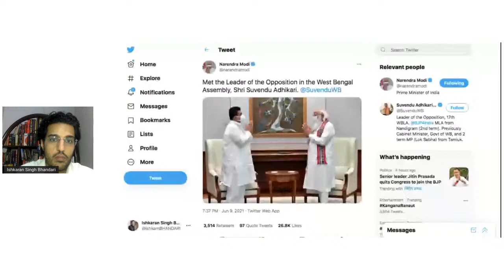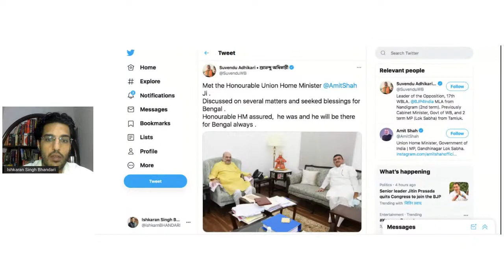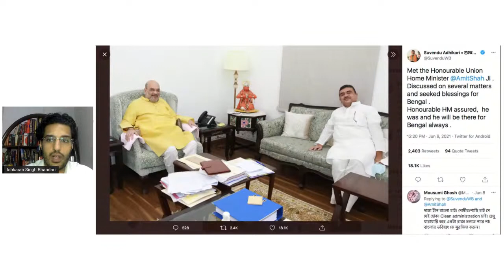suvendu adhikari मिले PM Modi, Amit Shah से! West Bengal! Mamata Baneerjee? क्या होने वाला है?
The Ishkaran Singh Bhandari channel is focussed on educating people about National Issues, Legal Knowledge, and Application of Laws In Context With Ongoing Issues.